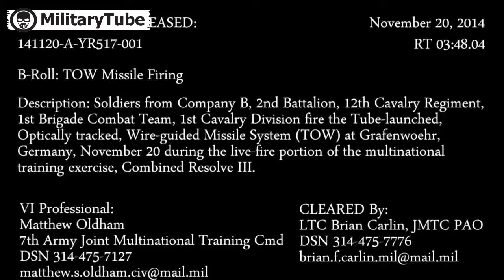US Army M2A3 Bradley Firing an Incredible Amount of TOW Missiles new